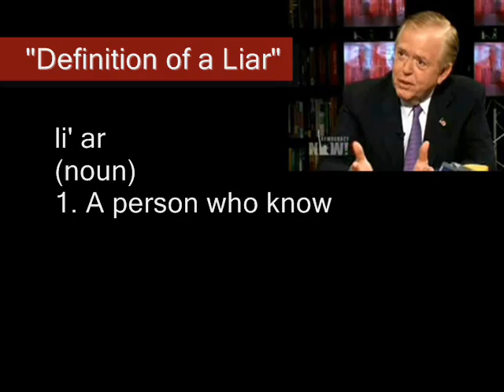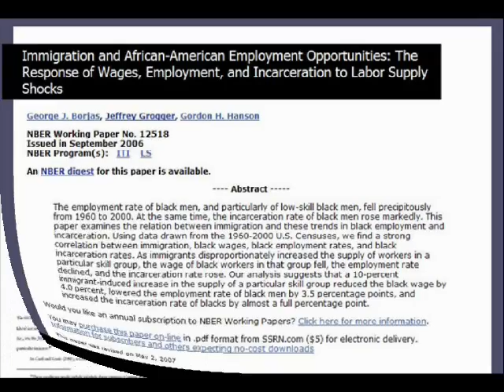TII: Fact-Checking Videos of 2008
Sample of Truth in Immigration's fact-checking videos of 2008.